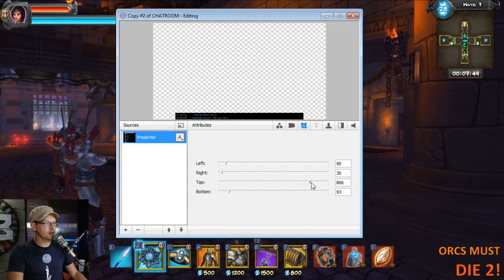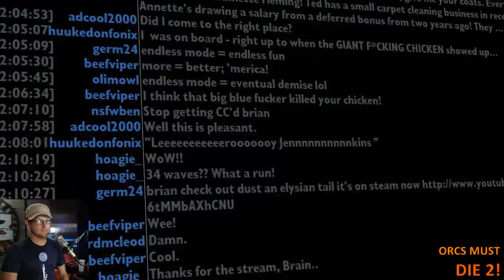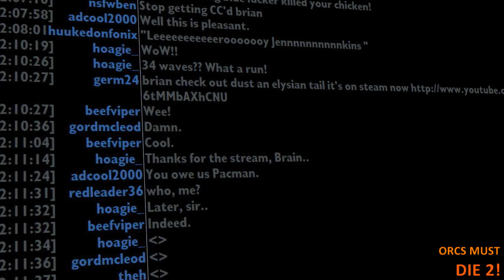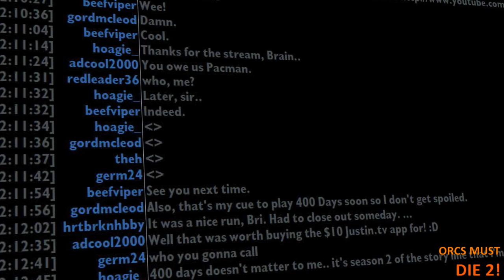Brian Plays Orcs Must Die! 2